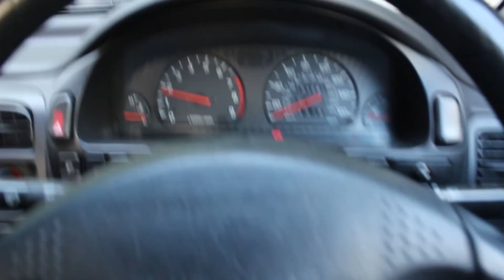LB GARAGE | Eure Fragen - Unsere Antworten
Live Updates gibt’s auf Instagram: marven93_

Mein Postfach für BRIEFE (nur mit DHL möglich):
Marvin Hörner
Postfach 100808
78408 Konstanz

Mein Postfach für PÄCKCHEN (nur mit DHL möglich):
Marvin Hörner
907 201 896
Packstation 122
78462 Konstanz